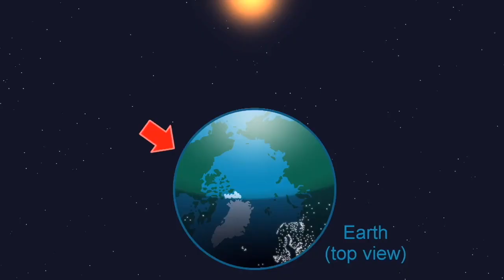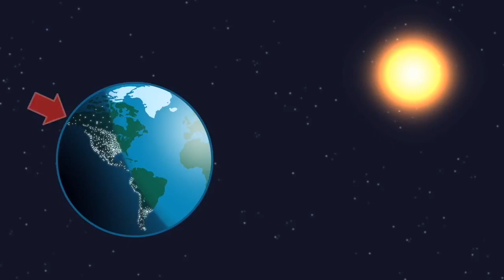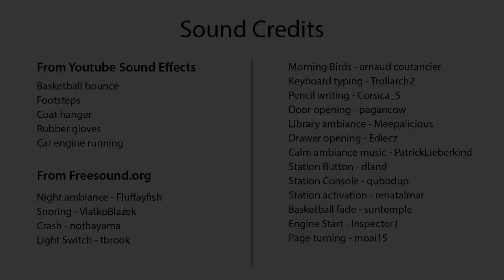What Causes Day and Night? Earth Spins & Day Begins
Our first science animation, Earth Spins and the Day Begins! Brother and sister, Manny and Maria explain what causes day and night.

Are you a teacher? We have ways to integrate science into your class!